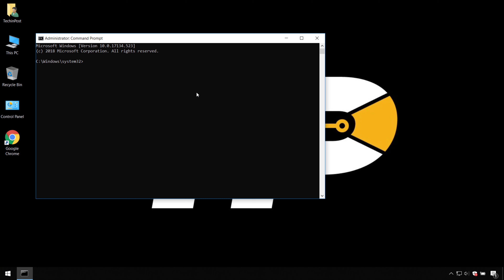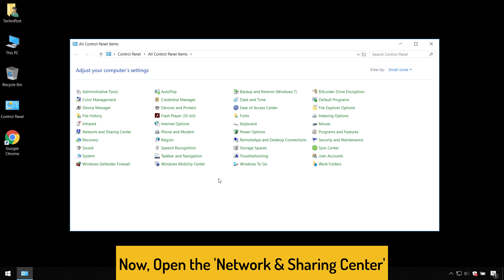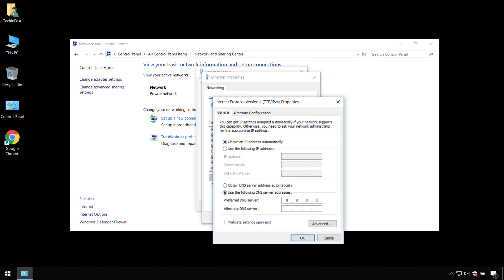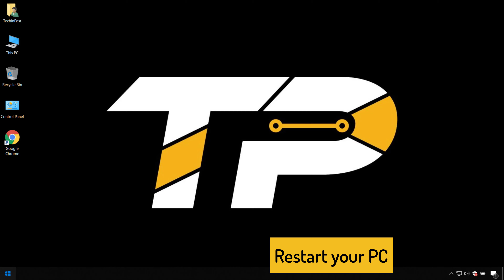[FIXED] Error Code ERR_NAME_RESOLUTION_FAILED Problem Issue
If you are also Facing this ERR_NAME_RESOLUTION_FAILED Error Issue then don't worry just check out this ERR NAME RESOLUTION FAILED Guiding Video. So that you will get to know that How you can easily Fix & Solve this type of Error Code ERR_NAME_RESOLUTION_FAILED chrome Problem quickly & permanently. So all you have to do is just Check out this Error 137 ERR_NAME_RESOLUTION_FAILED Video Fully once,

FOLLOW US ➨

Some Tags you can check

Team
TechinPost